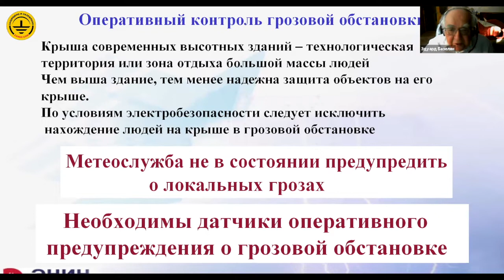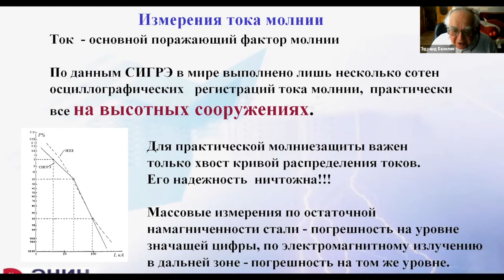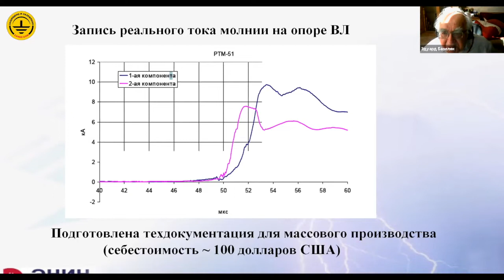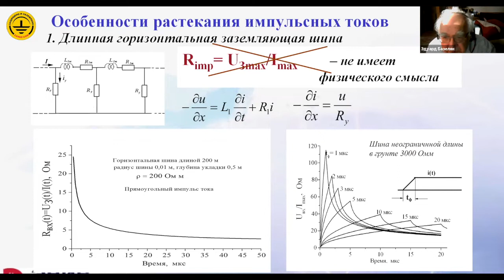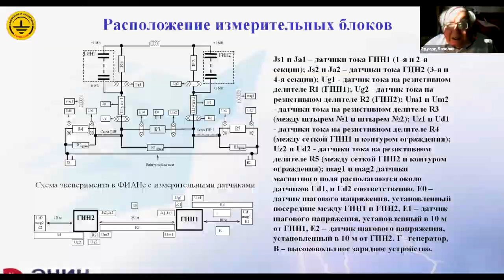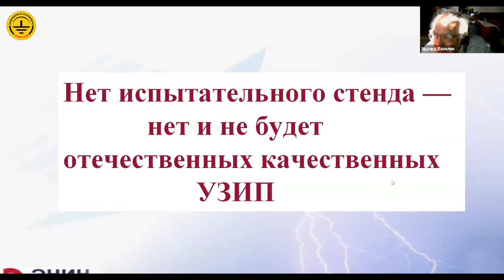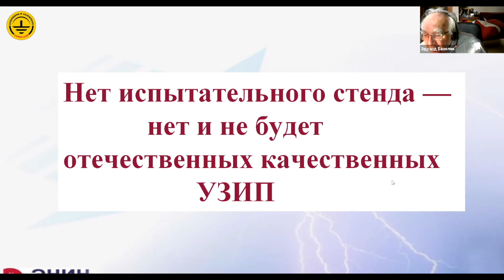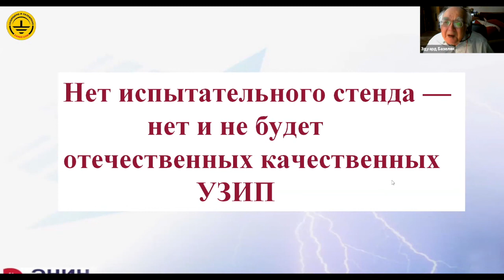Ключевые измерения в практической молниезащите. Профессор Э.М. Базелян. Вебинар проекта ZANDZ.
Ключевые измерения в практической молниезащите. Профессор Э.М. Базелян. Смотрите другие вебинары Эдуарда Меерович по молниезащите Остались вопросы напишите в Технический Центр ZANDZ

Содержание вебинара с тайм-кодами:
0:00:00 Вступительное слово
0:00:09 Измерения в молниезащите с точки зрения теоретиков
0:02:22 Контроль грозовой обстановки
0:04:55 Измерение электрического поля атмосферы
0:08:20 Измерение коронного тока
0:10:23 Измерение тока молнии
0:16:36 Регистратор тока молнии
0:17:46 Регистратор тока молнии для мультитросовой молниезащиты
0:20:43 Дистанционные методы измерения тока молнии
0:23:27 Измерение сопротивления заземления
0:30:34 Измерение удельного сопротивления грунта
0:33:42 Особенности растекания импульсных токов
0:35:25 Импульсное сопротивление заземления
0:38:52 Погрешность за счет обратного провода
0:39:30 Погрешность от наводок в цепи измерения
0:40:25 Экспериментальная проверка
0:43:47 Натурные испытания на молниестойкость
0:46:26 Как испытывать УЗИП?
0:49:00 Главная цель Э.М. Базеляна по теме вебинара “Ключевые измерения в практической молниезащите”
0:51:18 Я работаю на угольном разрезе. У нас после грозового разряда зачастую выходит из строя низковольтная аппаратура коммутационная и управления. Могли бы посоветовать решение в данном вопросе.
0:53:17 Данные приборы планируется использовать только для сбора данных о характеристиках разрядов молний (облако-земля) и, как я понимаю, в систему онлайн мониторинга грозовой обстановки они по сути не будут входить. Или рассматривается возможность передачи данных об ударах молнии от таких приборов в реальном времени в общую систему мониторинга грозовой активности? Или такой вариант приведет к значительному удорожанию прибора?
Кто будет заниматься сбором и дальнейшей обработкой данных с этих приборов?
0:55:17 Приборы грозопредупреждения выпускаются производителями (если да, то какими) или это штучное производство под конкретный заказ.
0:56:24 Насколько мне известно, источники  для испытания УЗИП импульсным током до 100 кА есть в лаборатории АО Хакель
0:58:05 УЗИПы в России будут ли востребованы?
1:01:43 Какой физический смысл горизонтального пояса соединяющего вертикальные токоотводы вблизи поверхности земли (п. 3.2.2.3 Со 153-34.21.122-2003)? Ведь непосредственно у стены здания, в земле, и так проложена металлическая полоса ЗУ, которая сама по себе выравнивает токи молнии стекающие с токоотводов.
1:02:54 Скажите, пожалуйста, ваше отношение к так называемой
 "активной" молниезащите. Насколько надежно и безопасно ее применение.
1:06:55 Удар молнии насколько сильно влияет на состояние бетона, если токоотводы проложены в колоннах здания. И насколько безопасно внутри здания?
1:14:17 Есть прохождение тока молнии через влагу в бетоне и испарение ее, которое может привести к растрескиванию бетона. Есть еще электродинамика арматуры между параллельными линиями.

Измерения в молниезащите часто представляют собой очень необычные процедуры. В своем результате, они дают возможность прогнозировать скорое начало грозы, оценивать реальную эффективность заземляющих устройств и молниестойкость объектов защиты, а также продолжать исследовать саму молнию.

Что делать, когда крыша высотного здания используется для отдыха жильцов или в технологических целях. Для безопасности там должна быть организована система оперативного грозопредупреждения, способная реагировать не только на фронтальные, но и на локальные грозы, о которых не предупреждает метеослужба. Система может быть построена на измерениях напряженности электрического поля атмосферы либо коронного тока от специально установленного электрода. Хотите узнать об этом больше?

Проектирование молниезащиты должно опираться на достоверные данные о токах молнии. Таких измерений мало, причем, почти все они выполнены на высотных сооружениях. Это совсем не то, что требуется проектировщикам, которые работают с сооружениями распространенной высоты. Возможны ли массовые измерения тока молнии? Для этой цели в России есть подходящая совершенно оригинальная разработка.

Как поступить, если нужно измерить сопротивление заземления в условиях городской или промышленной застройки, где нет места для правильного размещения токового и потенциального электродов? Положение становится еще сложнее, когда требуется измерять импульсные характеристики заземлителя.

Хорошо все-таки, что абсолютно безвыходных положений не бывает.

Смотрите другие вебинары Эдуарда Меерович по молниезащите Остались вопросы напишите в Технический Центр ZANDZ